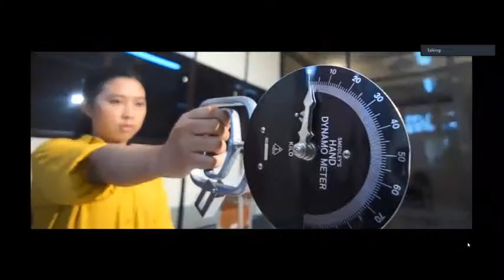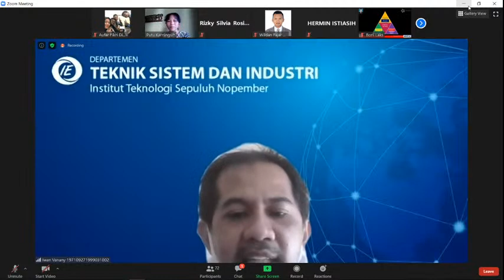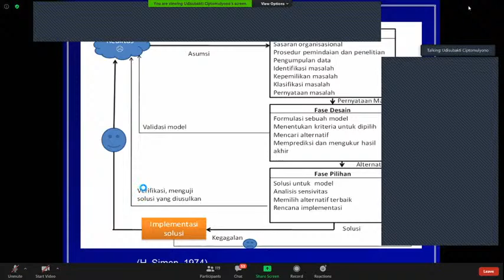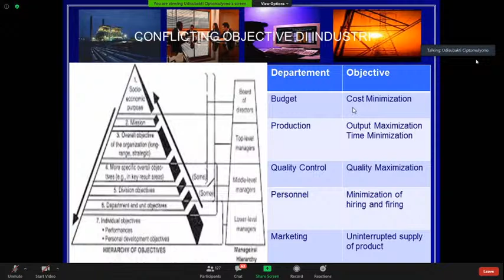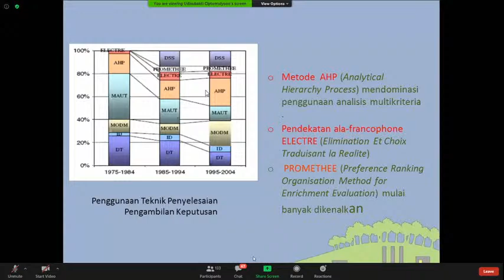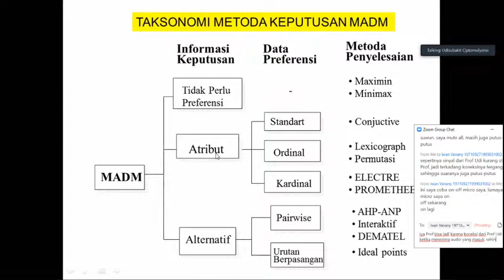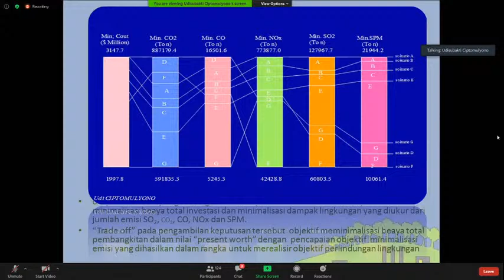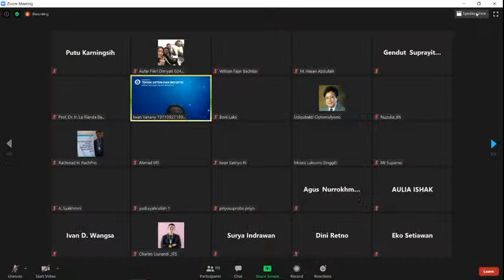Knowledge Sharing Session 3: Multi Criteria Decision Making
Program studi Pascasarjana DTSI-ITS mempersembahkan Knowledge Sharing bersama 8 dosen dan expert dari Laboratorium DTSI

Untuk sesi kali ini, Sesi 3, akan menghadirkan,

Pembicara: Prof. Dr. Udisubakti Ciptomulyono
Topik: Pengambilan Keputusan Multi Criteria Decision Making